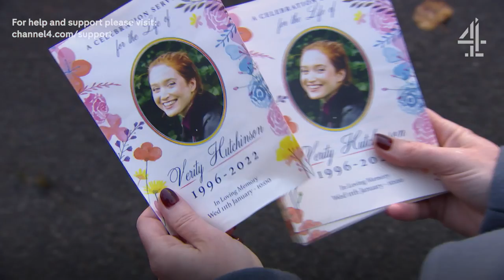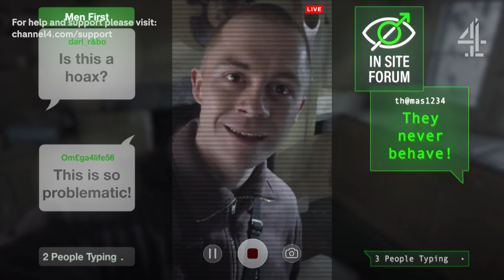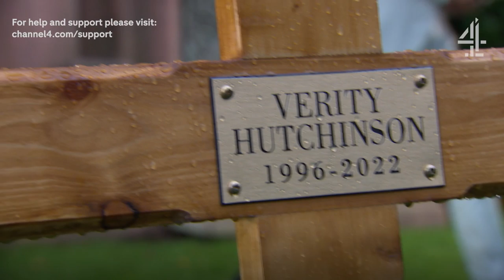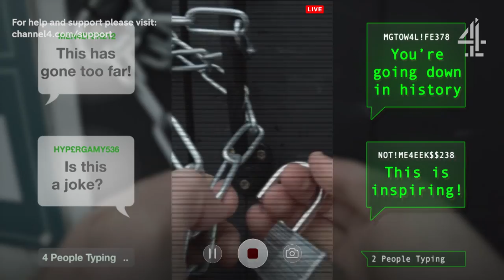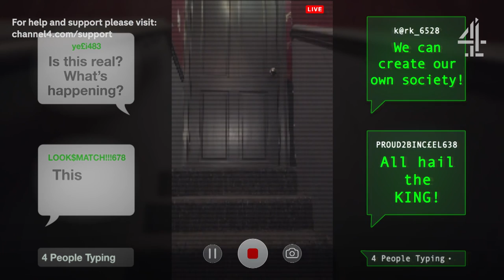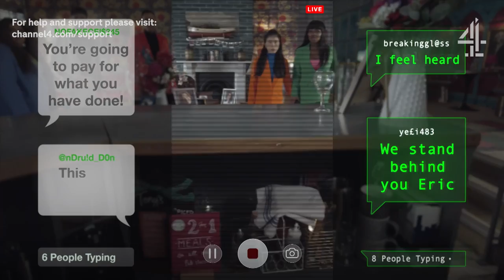Eric Exacts His Dangerous Plan | Hollyoaks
Emotional, shocking and dangerous times ahead in Hollyoaks for all of Verity’s friends and family as an armed Eric is planning dangerous and extreme actions